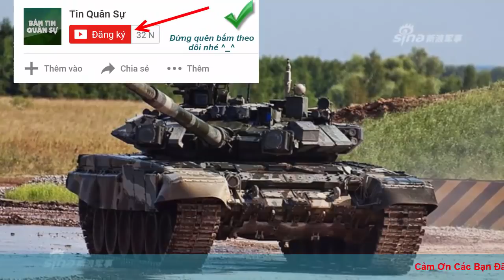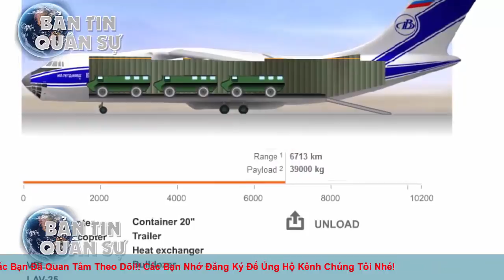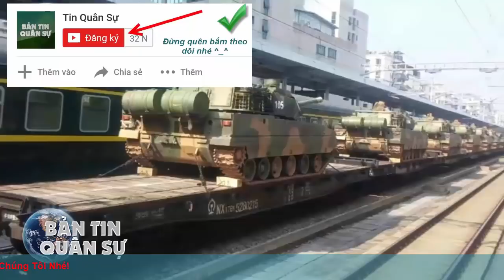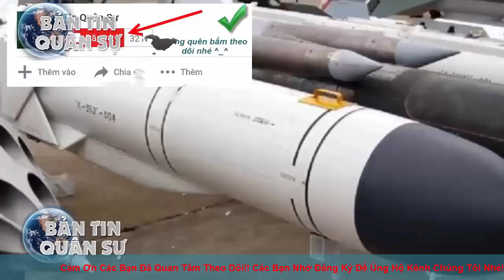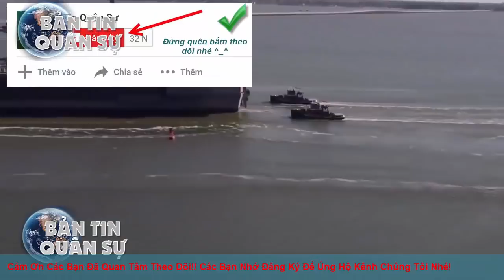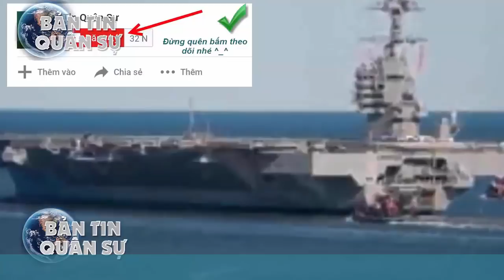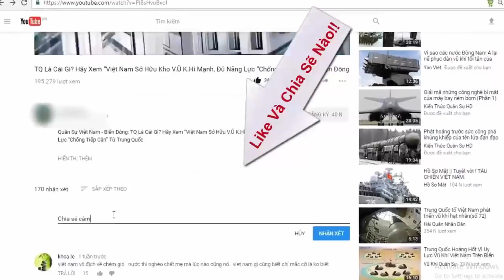Nga chuyển giao cho Việt Nam tăng tốt hơn Abrams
Thông tin này được hãng thông tấn Interfax dẫn ông Mikhail Petukhov, Phó giám đốc FSMTC của Nga cho biết khi dẫn đầu phái đoàn Nga tại triển lãm hàng không quốc tế tại Singapore: "Việc cung cấp lô xe tăng T-90S/SK sẽ được thực hiện theo đúng điều khoản ghi trong hợp đồng". Báo cáo hàng năm của nhà máy Uralvagonzavod cho biết, Nga sẽ chuyển 64 xe tăng T-90S/SK cho khách hàng "704" (Việt Nam)".

Playvolume00:00/00:00Truvid

Không chỉ tuyên bố hợp đồng sẽ được thực hiện đúng như ký kết, vị quan chức này còn khẳng định, những cỗ tăng Nga chuyển giao cho Việt Nam sẽ có sức mạnh công thủ toàn diện và ăn đứt xe tăng chiến đấu chủ lực Abrams của Mỹ.

(❤‿❤) KẾT NỐI